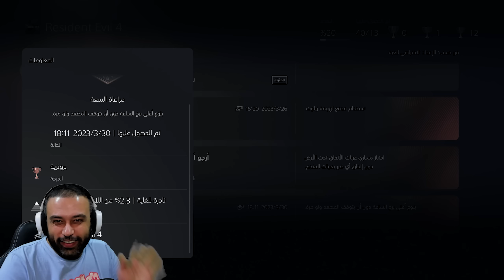Resident Evil 4 Remake 2k قتال رامون سالازار#8 رزدنت أيفل ريميك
حسابي بالانستغرام تابعني يوميا ستوري واشياء رهيبة :
ابو عطوان